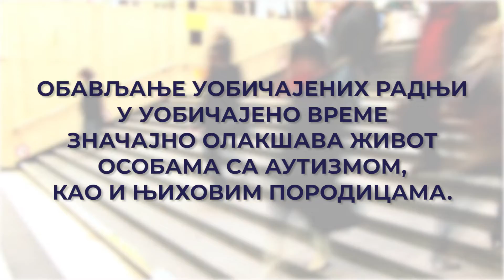Poštovanje ljudskih prava osoba sa invaliditetom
Ovaj video klip proizveden je u okviru projekta Misije OEBS-a u Srbiji „Konsolidovanje procesa demokratizacije u sektoru bezbednosti u Republici Srbiji“, koji je finansijski podržala Švedska agencija za međunarodnu razvojnu saradnju (Sida). Stavovi izraženi u ovom dokumentarnom filmu ne predstavljaju nužno zvaničan stav Misije OEBS-a u Srbiji i Švedske agencije za međunarodnu razvojnu saradnju.